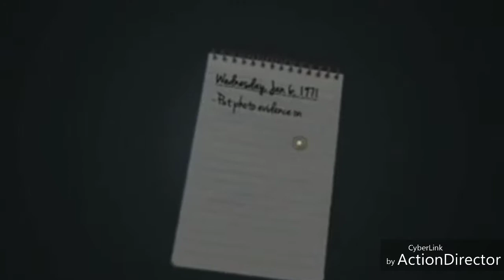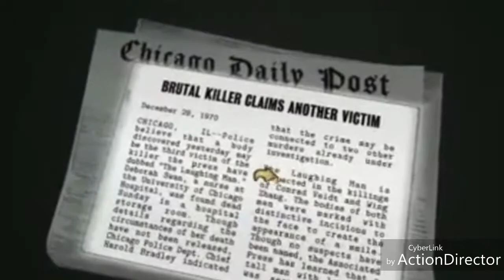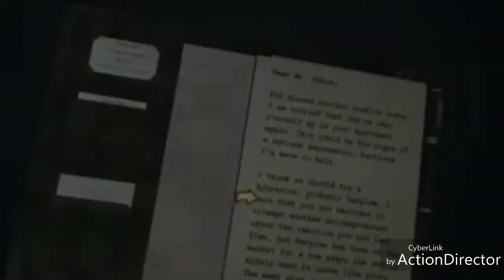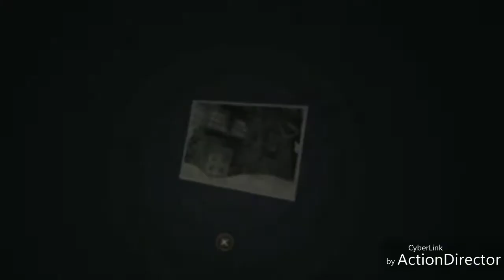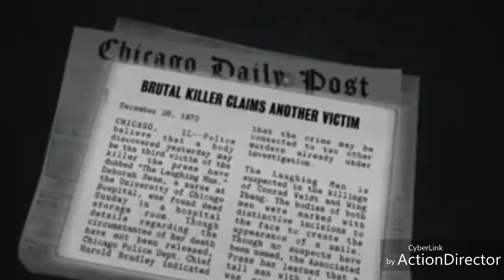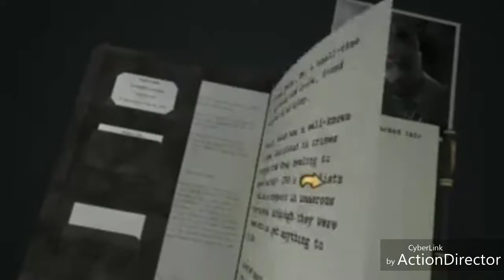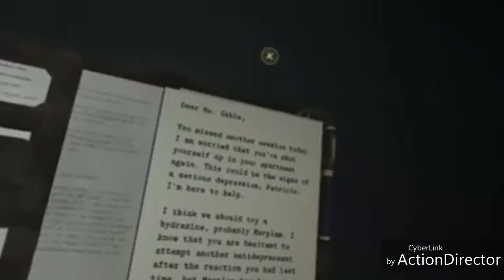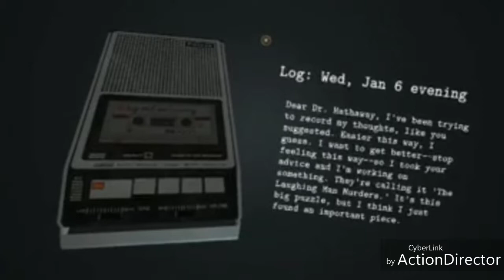Dead Secret Circle Oculus Go Part 1